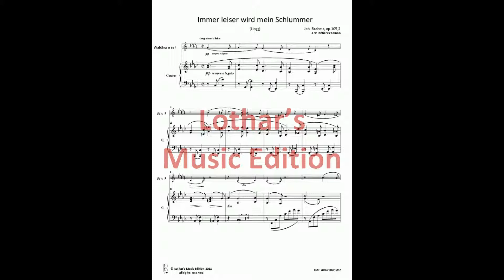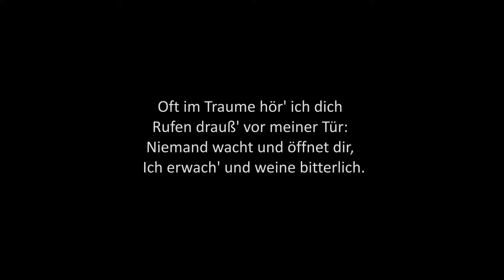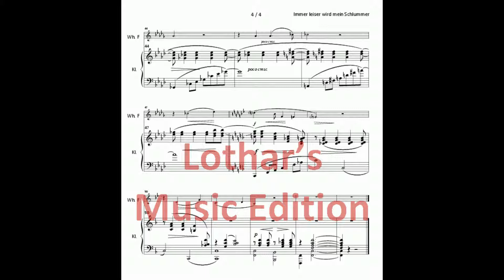Brahms-Lied "Immer leiser wird mein Schlummer" Waldhorn und Klavier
Johannes Brahms: "Immer leiser wird mein Schlummer", op. 105,2. Arrangement für Waldhorn in F und Klavier. Auch für: Violine, Viola, Violoncello, Querflöte, Oboe, Klarinette, Alt-Saxophon.